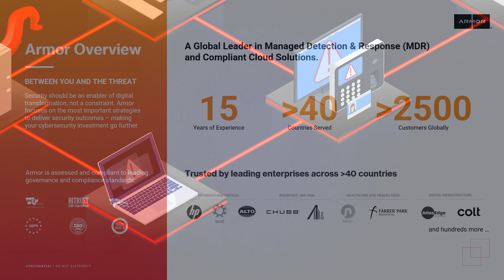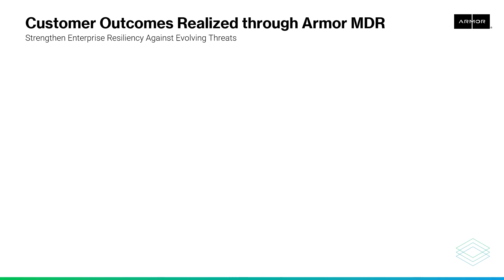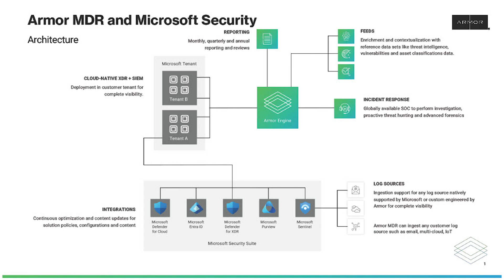Armor Defense Managed Detection and Response (MDR) Integrates with Microsoft Security Technology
Learn how Microsoft Intelligent Security Association (MISA) partner Armor Defense Managed Detection and Response (MDR) Integrates with Microsoft Security Technology.